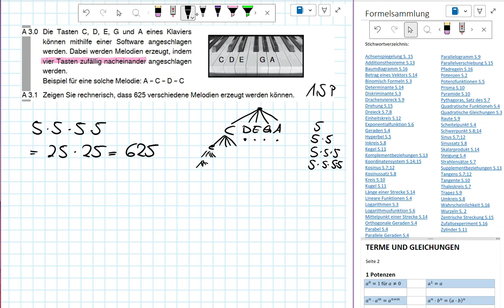Abschlussprüfung MII - 2023 HT A3.0+3.1 - Realschule Bayern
Realschule Bayern
2023 Haupttermein
Aufgabe A3.0+3.1